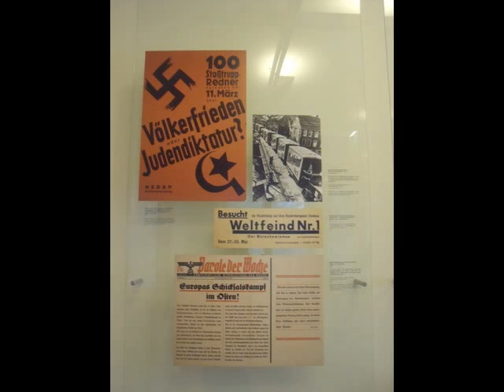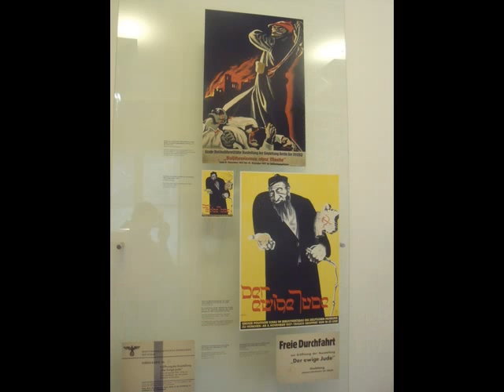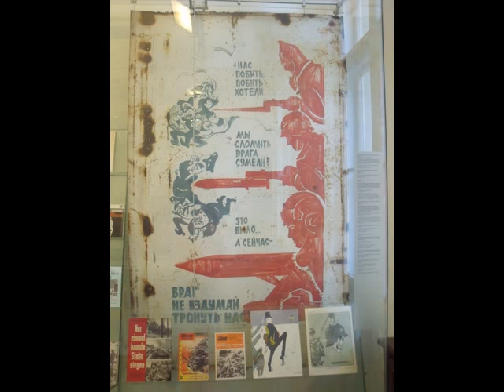Deutsch-russisches Museum Berlin-Karlshorst.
Das Museum befindet sich in dem ehemaligen Offizierskasino der Pionierschule 1 der Wehrmacht, nach 1945 war das Haus Sitz der Sowjetischen Militäradministration. Seit 1967 dient das Gebäude als Museum. Der Eintitt ist kostenlos, das Museum sollte man bei einem Besuch Berlins gesehen haben ( für mehr Infos Googeln).